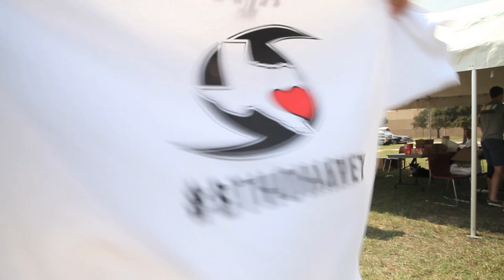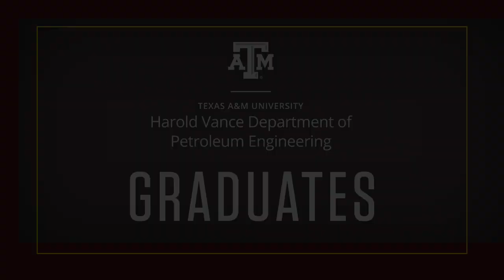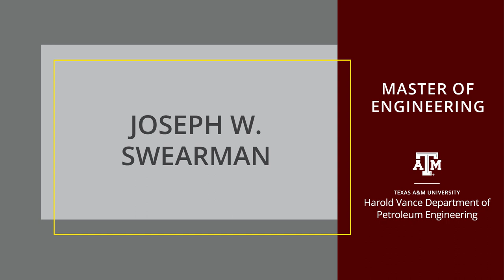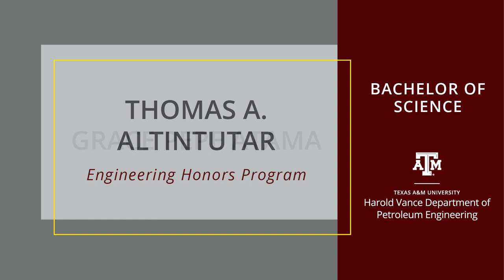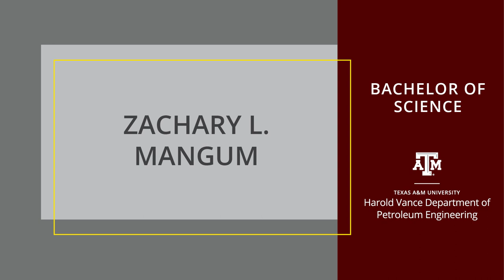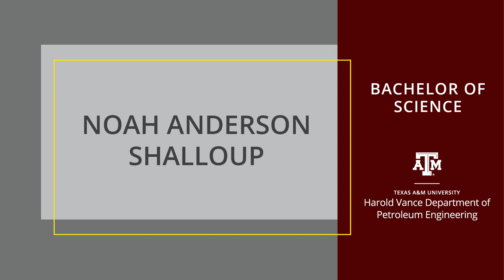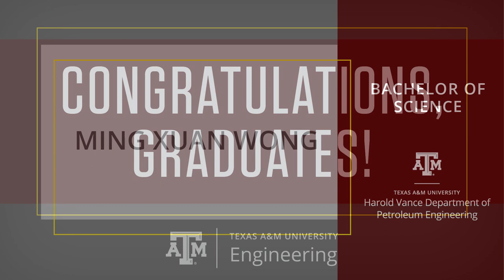Harold Vance Department of Petroleum Engineering Graduation Recognition Celebration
Congratulations, graduates! These are unprecedented times, but you have risen to the challenge and completed your final semester at Texas A&M University. Until we can gather together for our traditional in-person commencement, the College of Engineering would like to celebrate you and your classmates for all your hard work. We wish you the best in all your future endeavors, and hope to see you on campus soon!

Please note: Due to the deadline for submitting grades, it was not possible to determine those receiving Latin honors by the production deadline for the graduation celebrations. However, you can find the Latin honors These honors will also be reflected during the formal commencement exercises held by the university on campus, once it is able to do so.